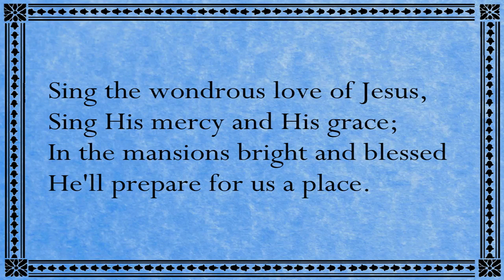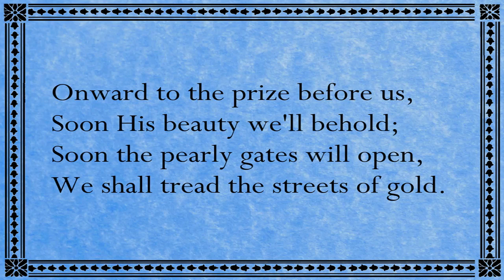When we all get to Heaven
Words by Eliza Edmunds Hewitt
Arranged by Kenneth Downie

From the March - Victory Parade
Played by The Salvation Army
Canadian Staff Band
Brian Burditt, Bandmaster